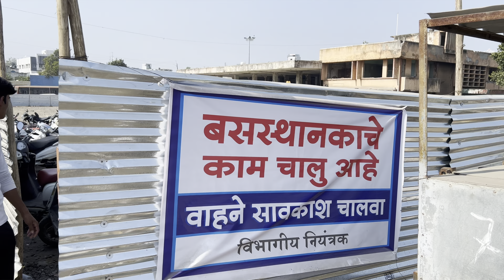बीड बस स्टँड च बांधकाम प्रगती पथावर Dec 2023 | Beed MSRTC Bus Stand Construction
बीड बस स्टँड च बांधकाम प्रगती पथावर Dec 2023 | Beed MSRTC Bus Stand Construction is started

या video मध्ये बीड बस स्टँड च बांधकाम सुरू आहे ते दाखवले आहे बीड शहरातील बस स्टँड.

in this video i am showing Beed msrtc bus stand construction, beed bus stop is going to become new, this is beed city bus stop, new bus stand is on the way

msrtc bus stop,
msrtc bus stand,
beed city bus stop,
beed district bus stop,
msrtc bus station,
beed bus stand 2023,
lalpari bus,
beed bus stand construction,